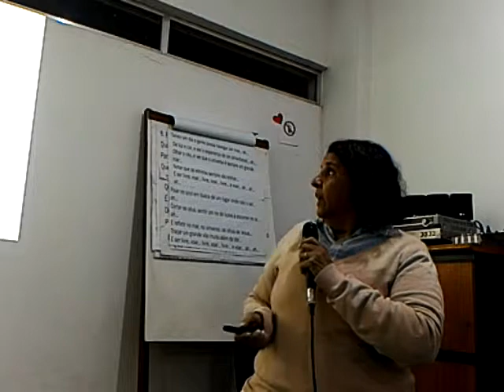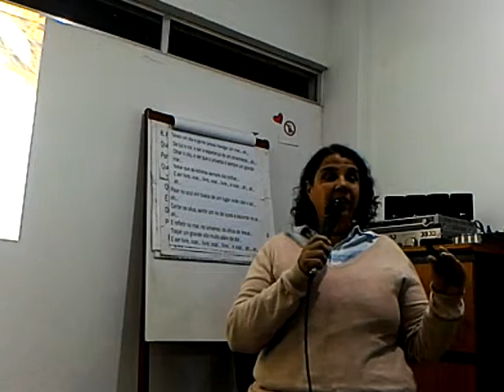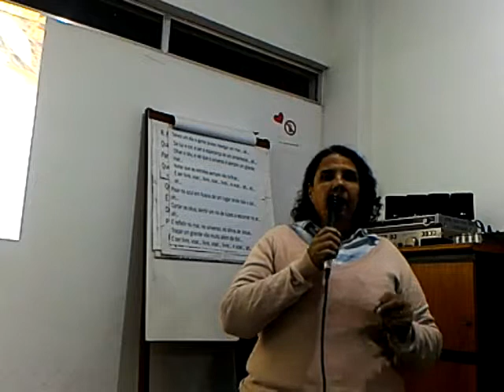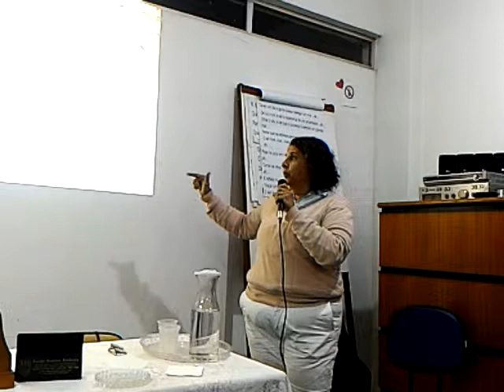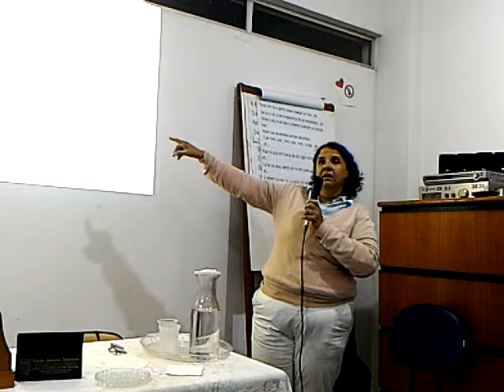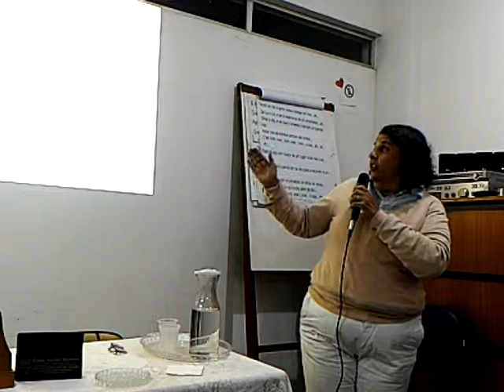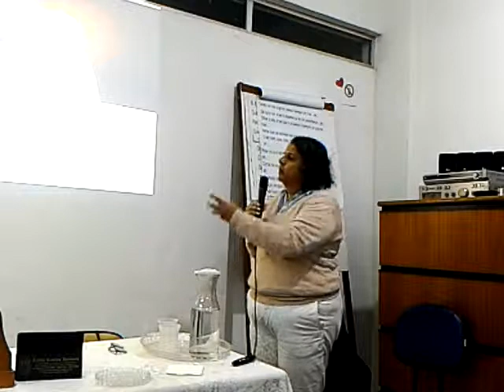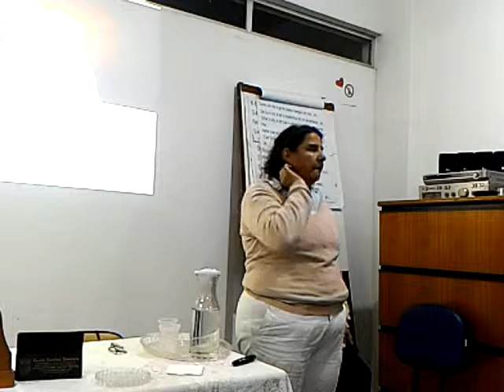A missão dos espiritistas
Glória